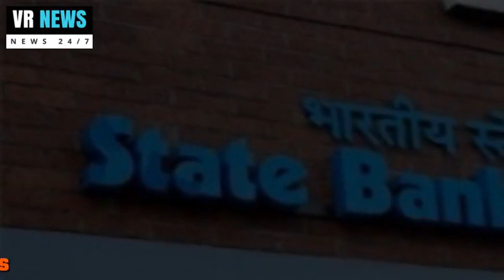एसबीआई कर्मचारियों के लिए महत्वपूर्ण खबर, मिल सकती है यह विशेष सुविधा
Subscripbe to VR NEWS for daily news and updates. Important news for home SBI employees, you can get this special facility. New Delhi State Bank of India can give a big gift to its employees. In the wake of the Corona call, SBI is working towards work from anywhere, changing its existing work form home policy. State Bank of India Bank will accelerate the adoption of digital technology in the near future, according to its annual report. The bank will also assess risk and business regulations. The Corona epidemic has been a challenging year for the banking sector. In view of this, SBI Work from Home is taking steps to upgrade its current policy. State Bank of India chairman said this, according to media reports, SBI The chairman of the company, Rajnish Kumar, said, Productivity tools and technology are now to do administrative work remotely. Also, the bank says that working and moving from anywhere saves time. This will give better convenience to customers. The bank said that the difference has been implemented in 19 foreign offices of the bank from anywhere. The management will soon implement this system in domestic operations as well.

VR NEWS !!